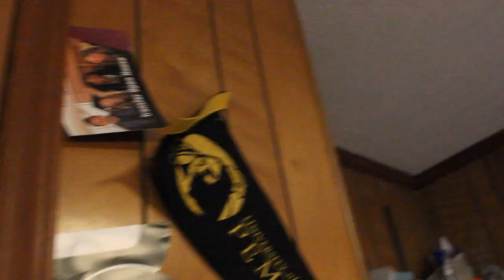YOUR KITTY STINK PRANK ON GIRLFRIEND she cried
First I wanna say thank you for clicking and watching! I love you all!

I challenge everyone guy to this one to there girl 😂